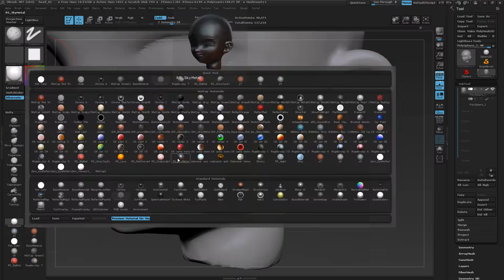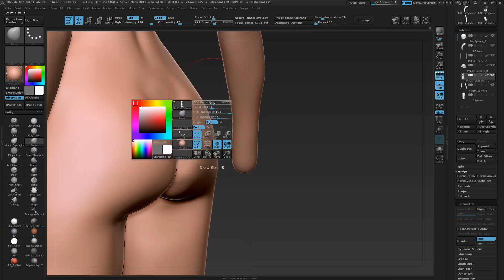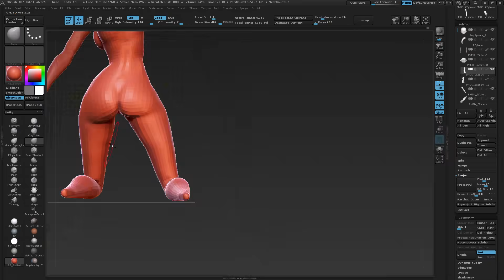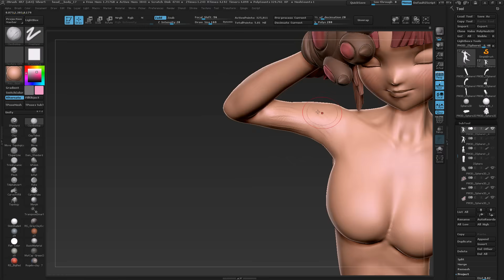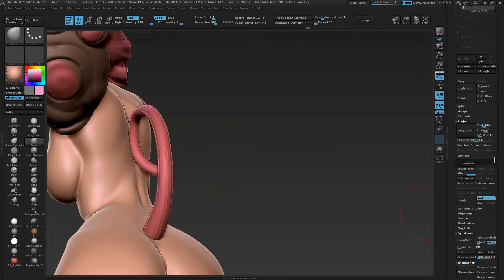How to create a figurine with ZBrush and 3D printing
This figurine was done for the Wonder Festival 2015 Winter which was held in Chiba, Japan, Feb 8th.

The video is showing how to build a figurine from scratch, from the conception to the 3D printing process. It is not a tutorial but more a time-lapse.

The model has been full sculpted and prepared in ZBush 4R7 from Pixologic before being printed with a Form1+ 3D printer from FormLabs, using the MadeSolid red V2 resin.

The model has been created and the first pose done in a little bit more than 8 hours. The whole project has been made in a week, during my free time (at night mainly), representing roughtly 40 hours of work, including printing time, preparation for the printing, post process, etc.